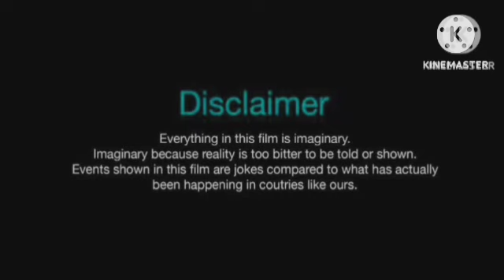Pathaan Review Explained Analysis & Facts HD | Shah Rukh Khan | Deepika Padukone | John Abraham